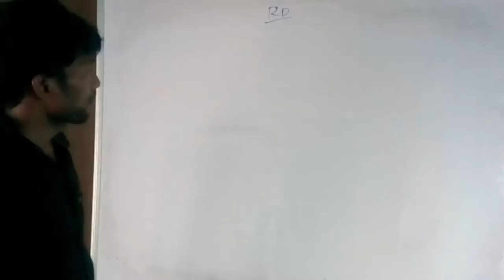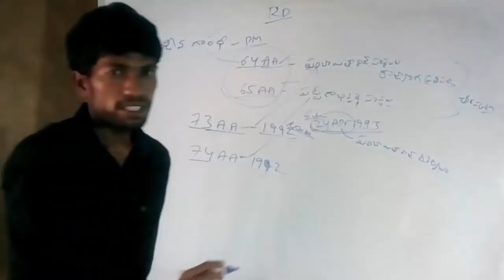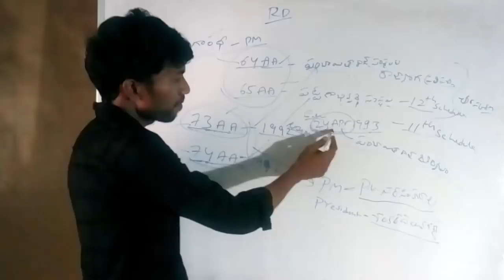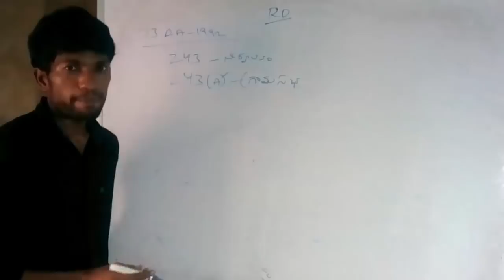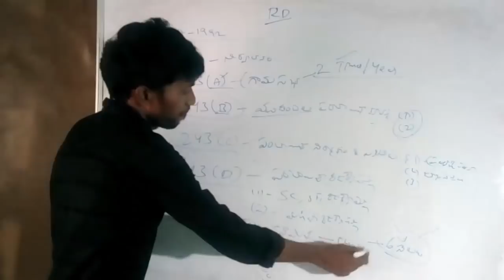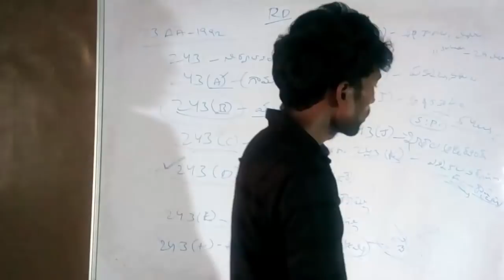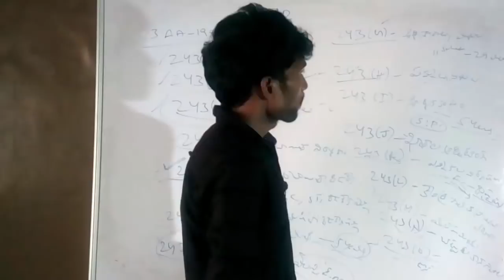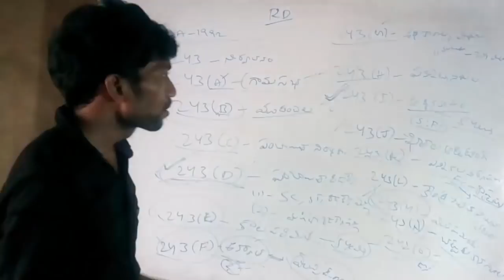Rural Development Class 3 For APPSC Group 3 Prelims